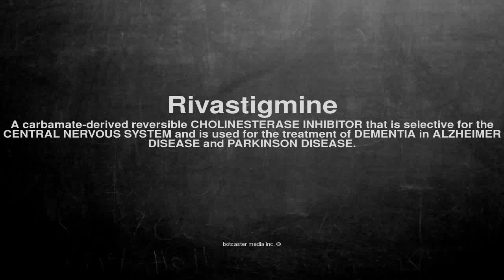Medical vocabulary: What does Rivastigmine mean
What does Rivastigmine mean in English?